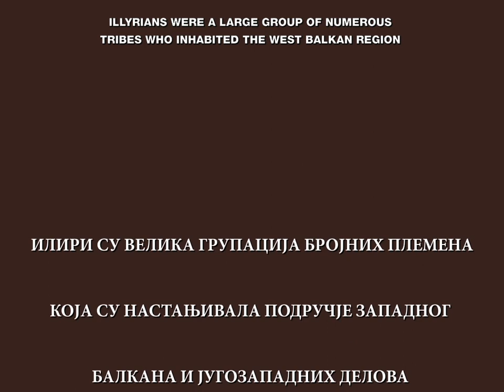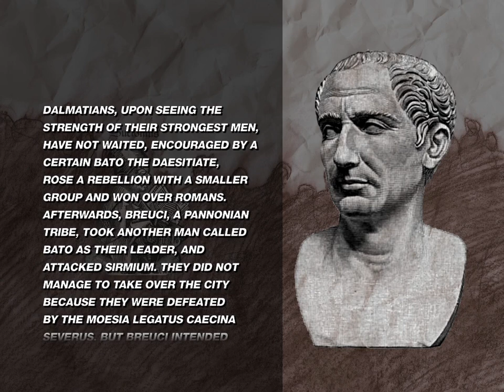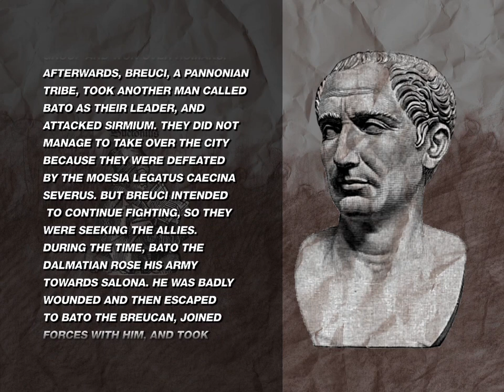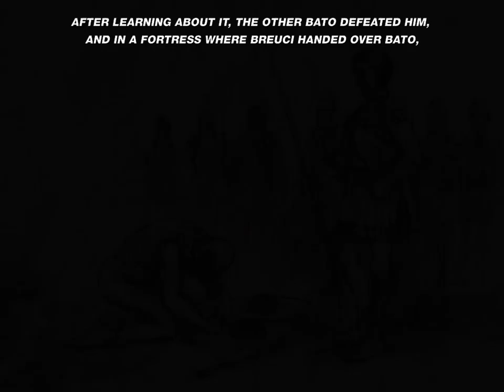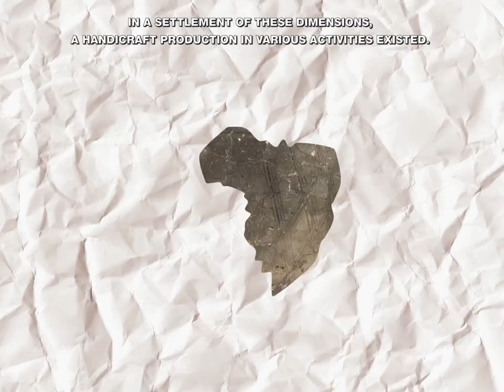Панонци - крвави Пакс Романа (Pax Romana)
Изложба "Чуруг на удару империја - 20 година археолошке експедиције", Аутор: Станко Трифуновић, музејски саветник - археолог, Музеј Војводине, Нови Сад, 30. јануар - 30. април 2018. године